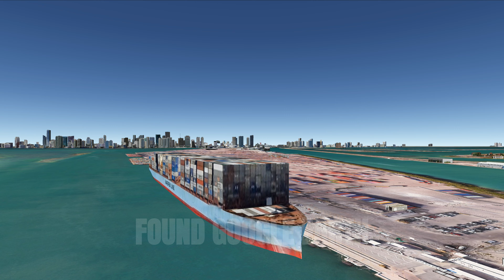GTA 6 vs GOOGLE EARTH | I FOUND GTA 6 TRAILER LOCATION ON GOOGLE MAPS!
Journey into the world of Grand Theft Auto 6 begins right now! In this thrilling video, I set out on a quest to discover locations from the upcoming GTA 6, using Google Maps.